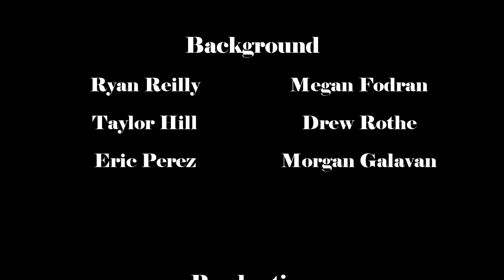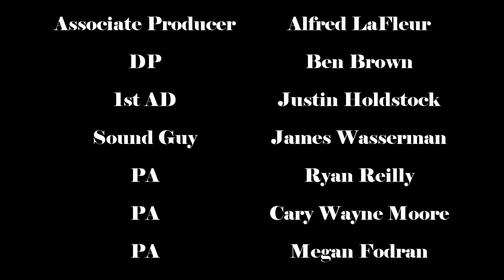Dudes Episode 3: "Bros Before Hoes"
Here it is! Our third episode.  Starting where episode two left off, the boys just got done discussing Harmon crap blasting a girl.   Enter our female lead, Kyra, played by the very talented Kristen Renton from "Sons of Anarachy" and "Days of Our Lives".